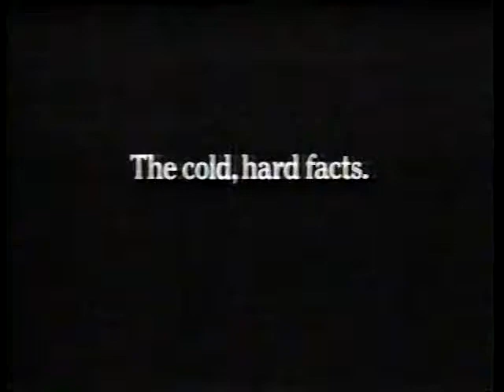Diet Coke Regular Pepsi 80s Commercial (1989)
The move is on to diet Coke